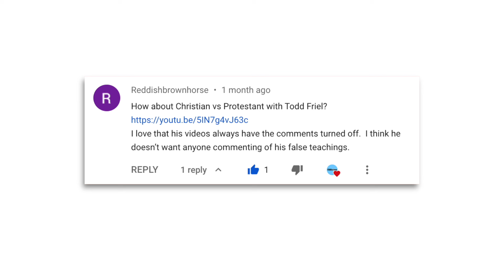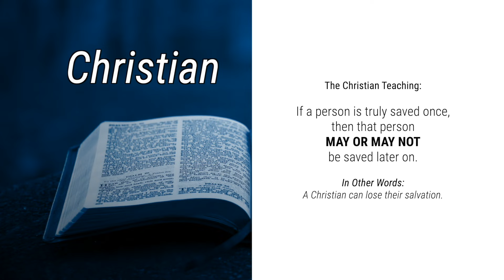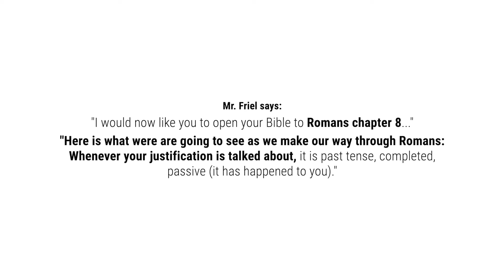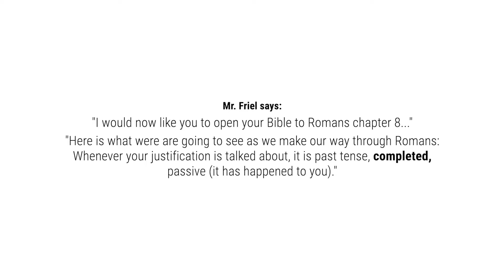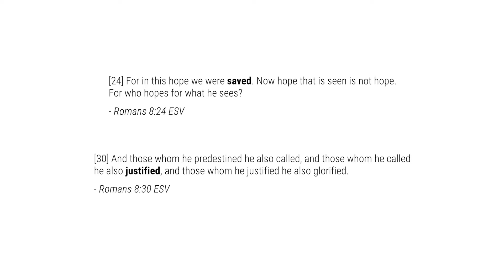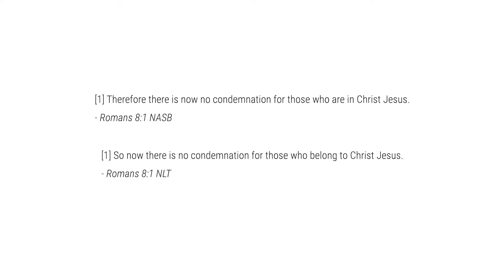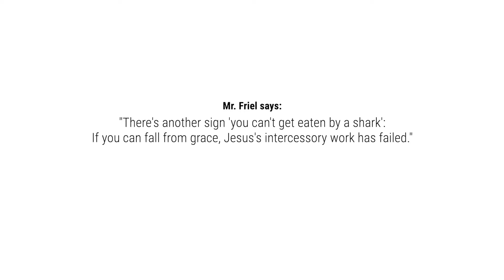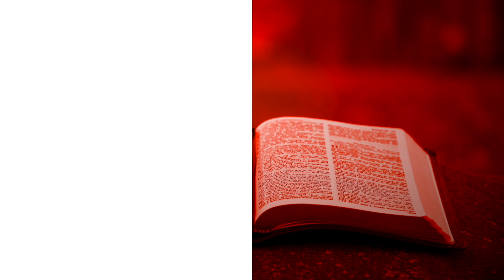The Truth about "Once Saved Always Saved"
Todd Friel of Wretched Radio decided to preach against the Word of God, by peddling a completely un-Biblical and anti-Biblical man-made doctrine called "Once Saved Always Saved".  This is "Christian versus Protestant" on "Once Saved Always Saved".

Watch Todd Friel's full speech on his false and anti-Christian teaching.  Todd Friel Preaching on Our Assurance in Christ from Emmanuel Baptist Church Bryan

IMPORTANT: People who are Protestants, can also be Christians; MOST (if not ALL) Protestants are also Christians.  This series will be looking at false teachings that are spread by SOME people who are Protestants, but not necessarily ALL people who are Protestants.

This is Christian vs. Protestant.

The Protestant (who is also a Christian) that we will be evaluating the teaching of today, is Mr. Todd Friel of Wretched Radio.